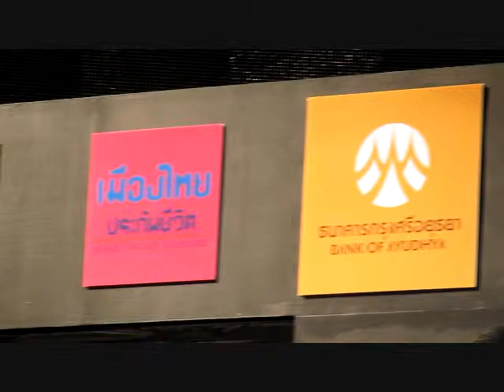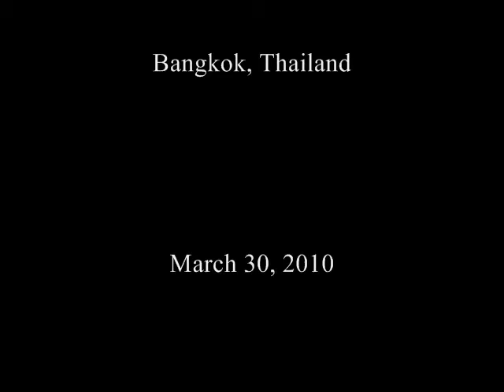krungsri.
KRUNGSRI-Victory of the Winners Project at Siam Discovery in Bangkok, Thailand on March 30, 2010.  Promotion for Krungsri Ayuydaya Debit Card featuring Academy Fantasia 6 Winners.  Video by Digital Press Bangkok.  For more information about this event go